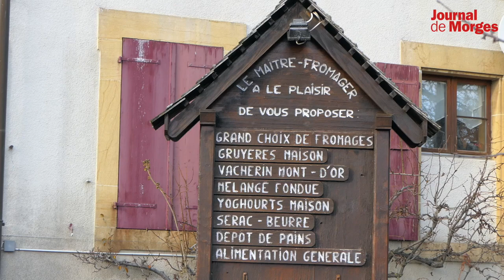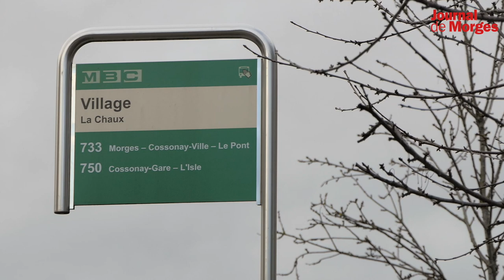À la découverte de nos villages, épisode 15: La Chaux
Chaque semaine, nous vous emmenons à la découverte d'un village du district de Morges. Quinzième arrêt à La Chaux.